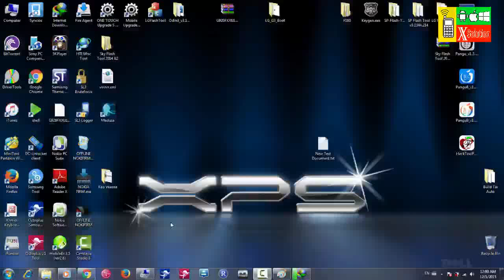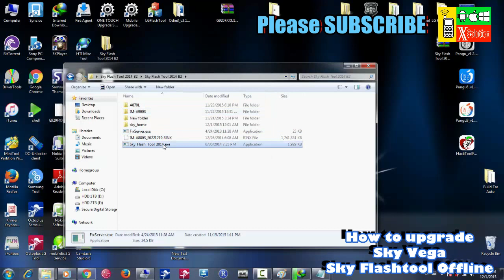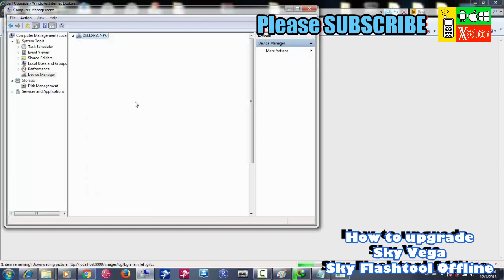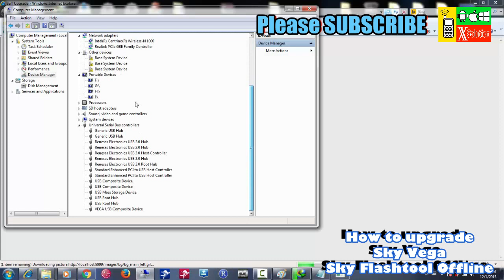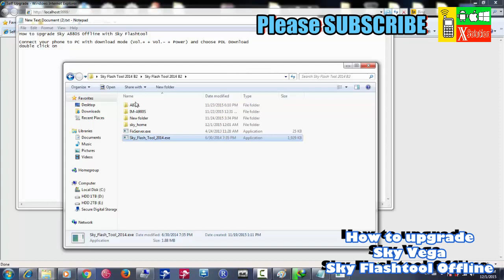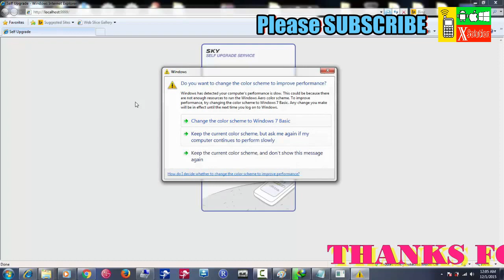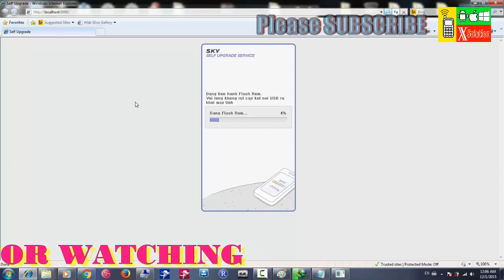Upgrade Sky Vega with Sky Flashtool Offline